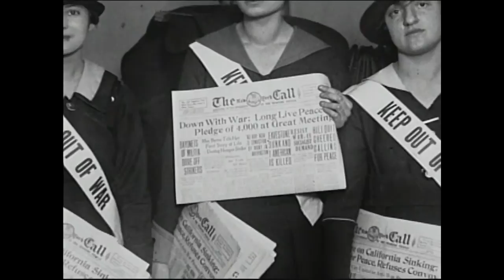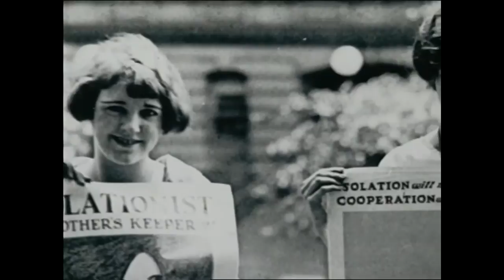World War I - A World Safe for Democracy